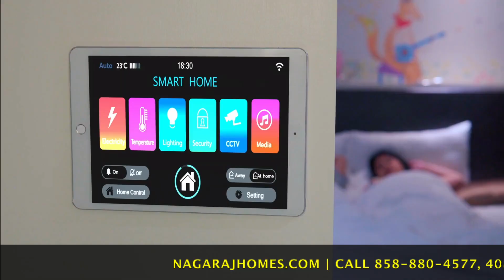What if Apple built homes?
Hello there. I am Nagaraj Annaiah, a local tech realtor who will give you realty updates on Bay Area, and also help you sell or buy a home here. You can also hear me take questions from listeners on Bay Area real estate every Sunday between 1230pm and 1pm on Bolly 92.3, Bay Area's Bollywood station. If you miss it, you can listen to a replay of it on podcasting channels like Apple Podcasts, Amazon Music, TuneIn, Stitcher, and Spotify, among others.  And don't forget to check out NagarajHomes.com and sign up to my monthly newsletter, or use the free mortgage calculator on the site to help you with your purchases.

* Want to schedule a time for a free consultation?
CalDRE: 02110146
NMLS: 1938293

MY BACKGROUND
In April 2014, I came to the US as a software consultant. I started a performing arts and yoga studio in Santa Clara for my wife: Esha Yoga and Nrithyamanasa Performing Arts Center. As I loved networking with people, I realised that I should get into real estate as well. Therefore, I went to the right institutions for the skills required for the job. Soon enough, I became a qualified realtor and mortgage professional taking full advantage of marketing tools to ensure that your property is broadly promoted on a variety of channels, including major real estate websites. For buyers, I effectively analyze the local market and target trends to help you find the perfect home at the right price in the bay area. I sold more than 10 homes last year. I also work as a techie - that’s my full-time job. And yet, I try to find time to do other things in life to break the monotony, build a brand, and elevate my standard of life. Nothing happens with just a wish. You have to keep trying to succeed, and I am the best example of that.